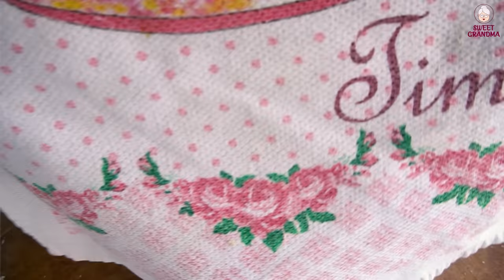How to Grow Potatoes in the Village | Crispy Homemade Buns and Chips Recipe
The videos are shot in the Zagatala region of Azerbaijan. Our sweet grandmother introduces Azerbaijani cuisine to the world.

Potato Harvest
How to Grow Potatoes in a Trash Bag
Modern Potato Agriculture Technology - Aeroponics Potato Farming
Aeroponics Potato Farming
Tips for Growing Potatoes in Sacks for Large and Lots of Tubers
How to grow potatoes in old plastic paint buckets for beginners
Aeroponics Potato Farm
Aeroponics Potato
Aeroponics
Potato Chip Process Factory
Growing Potatoes on the Terrace is very easy
Growing potatoes
growing potatoes
how to grow potatoes
potato
growing potatoes in containers
grow potatoes
growing potatoes at home
growing potatoes in apartment
growing potatoes in pots uk
grow potatoes in containers
grow potatoes at home
growing potatoes in paint buckets
grow a lot of potatoes
growing potatoes in buckets
potato growing tips
chitting potatoes
how to plant potatoes
how to grow potatoes at home
diy garden ideas
garden ideas
gardening
diy
diy garden
grow potatoes in bags of soil have so many tubers
growing potatoes in bags
how to grow potatoes in bags
potato plant at home
potatoes gardening
potato gardening at home
potatoes garden
potatoes many tuber
potato tuber planting

The SOFTEST Potato Buns
Everyone has potatoes at home! No-knead & eggless potato bread recipe, super soft and delicious!
No Knead Potato Burger Buns | Soft And Fluffy
potato rolls
potato rolls recipe
leftover mashed potatoes recipe
easy bread recipe
potato buns
potato buns for burgers
potato burger buns
leftover mashed potatoes
soft potato rolls recipe
soft potato buns recipe
easy bread roll recipe
dinner roll recipe
soft dinner roll recipe
nokneadbread
quickbread
sandwichbread
whitebread
white bread
simple recipe
fluffy bun with potato
peroshki
crispy potato buns
easy potato bun recipe
potato and dough
no knead burger buns
how to make potato burger buns
potato burger buns
potato buns
no knead potato buns
potato bread
soft potato bread
brioche burger buns

Homemade Potato Chips
How to make Crispy French Fries ! Crispy Delicious ! Potato Chips ! Potato Recipes
chips
potato chip recipe
snacks
fried potato chips
lays potato chips
making chips at home
French Fries (Food)
appetizer
Recipe
recipes
Pringles (Brand)
how to make chips from scratch
how to make homemade chips
crispy homemade chips
potato chips
french fries
french fries recipe
thousand layer potatoes
Potato Chips
Potato Snack.
Potato Rings

Puff Pastry With Apple Jam - Easy recipes
easy recipes
recipe video
Puff Pastry
Apple Jam
puff pastry dessert
puff pasatry ideas
pastry recipes
apple jam
apple jam pie
pie with apple jam
apple jam pie recipe
elmalı turta
kolay elma turtası

Turkish Potatoes Rolled Borek Recipe Without Oven
Borek with Ground Meat | Phyllo Pastry Burek with Beef | Borek Recipe
Rolled Borek
Turkish Food (Cuisine)
Börek (Food)
Without Oven
Turkish
Turkish recipe
ground beef
rolled ground beef
potatoes
recipe
borek
pan borek
how to make
Potato (Food)
pan pastry
borek inside
phyllo pastry
phyllo pastry recipe
easy turkish recipes
Pastry (Food)
turkish pastry
roll pastry
fillo dough
phyllo dough
ground meat
pastry recipe
turkish recipes
recipe
ground meat recipe
how to make borek
burek
Dough (Ingredient)
burek recipe

Rural Dish
rural cinema
Rural Recipe
Fresh Vegetables
Countryside Recipe
Grandma and Daughter
Tasty
cooking channel
village cooking
outdoor
tasty recipes
Village Cooking
village cooking channel
Azerbaijan Cuisine
Azerbaijan